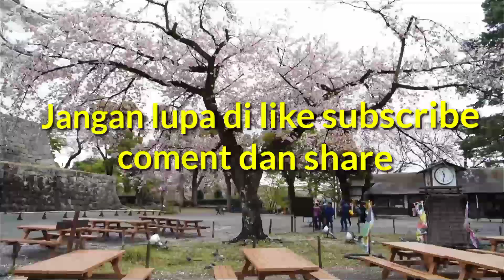Tak ada tractor...cangkul-pun jadi."Beginilah cara mengolah sawah dgn alat seadanya".